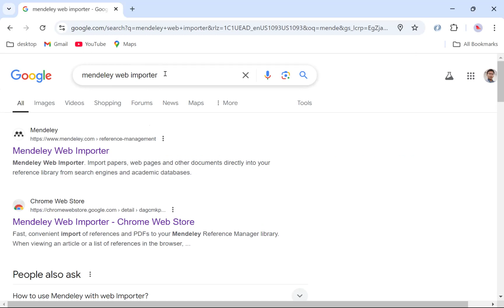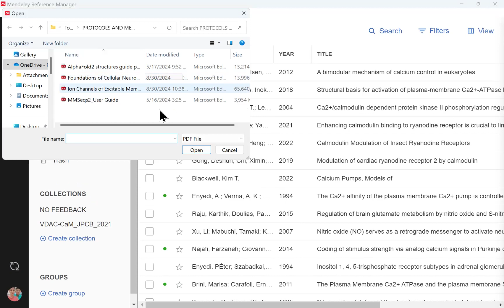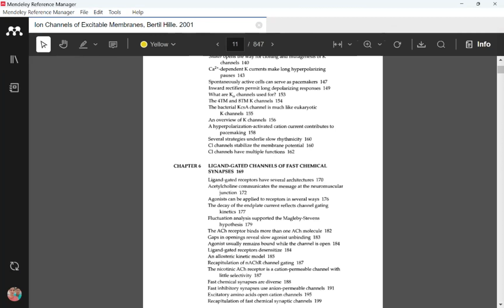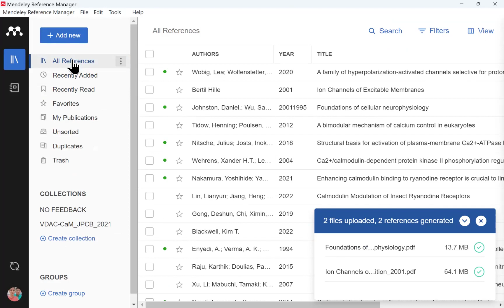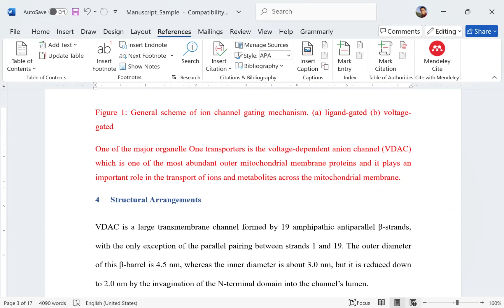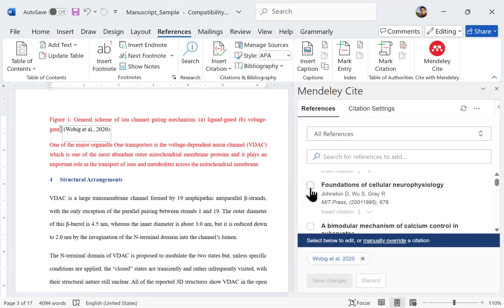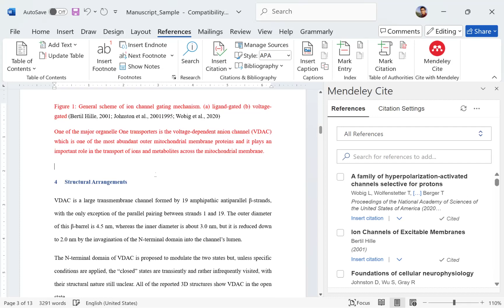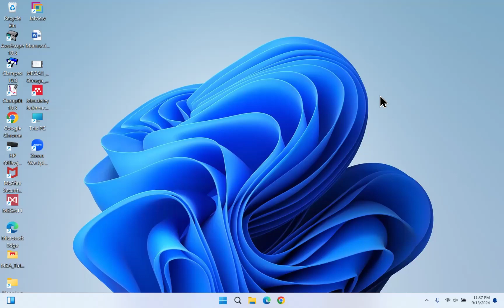Research Tools: Tutorial 02 || Citation || Mendeley Reference Manager | Mendeley Cite | Web Importer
Cite your research paper and remain free from plagiarism by choosing Mendeley Reference Manager, Mendeley Cite and Mendeley Web Importer.
Create a Single-Sign In Account of Elsevier or Mendeley Account.
It is free to download and use it for your research publication.